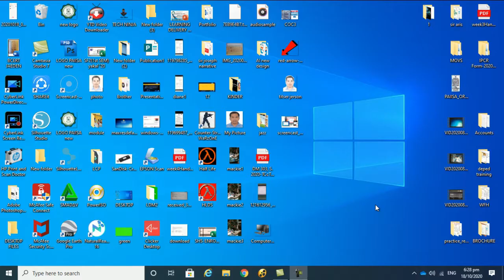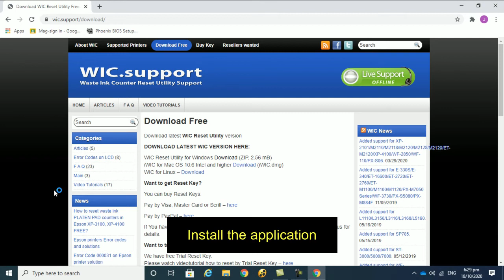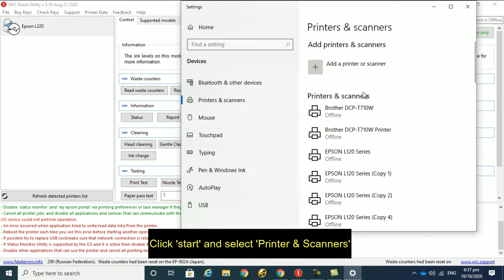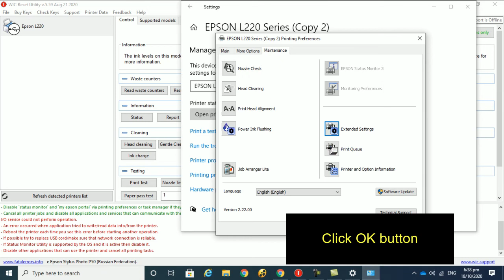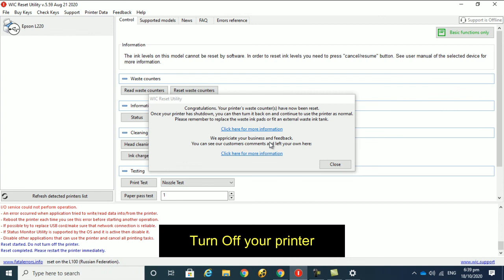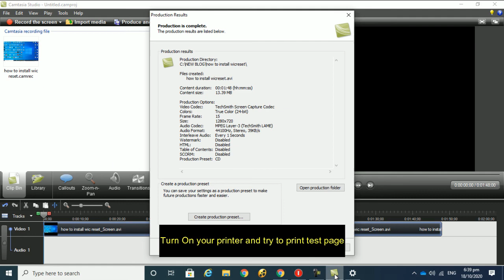HOW TO RESET EPSON PRINTER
This video tutorial show how to reset epson printer step-by-step using WICReset. It works in any brand and model of printers